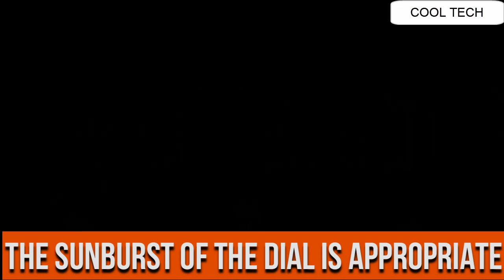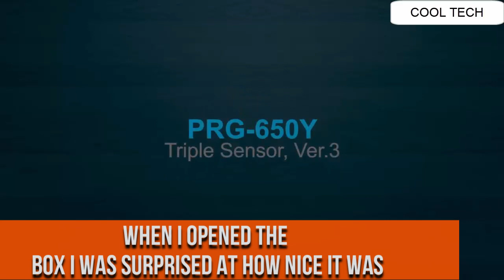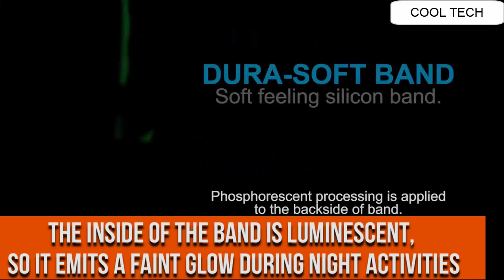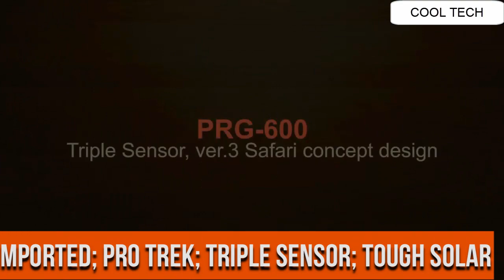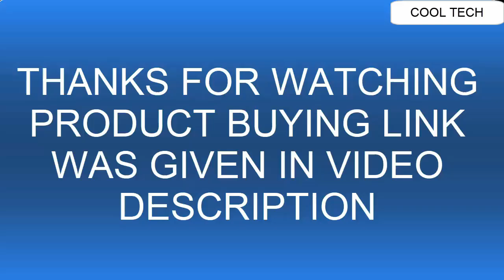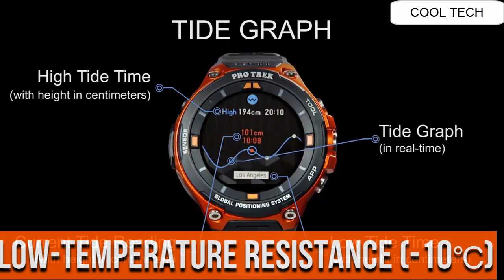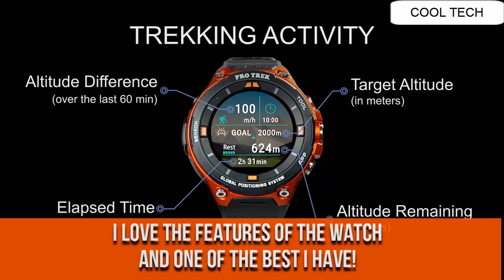Top 10 Best New Casio Pro Trek Smart Watches 2021 | Casio Pro Trek Watches For Men [2021]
Are You Looking for the Top 10 Best New Casio Pro Trek Smart Watches 2021 | Casio Pro Trek Watches For Men [2021]. You are in the Right Place.

15.Casio WSD-F10 Smart Outdoor Watch
14. Casio Smart WSD-F21HR

13.CASIO PROTREK PRX-8000YT-1JF

12.CASIO PROTREK PRG-270

11.CASIO PRO TREK Smart WSD-F20A

10.CASIO PRO TREK PRW-60

09.CASIO PRO TREK PRG-650Y

08. Casio Pro Trek PRW-7000X-1JR

07.Casio Men's Pro Trek PRW-3000-1CR

06.CASIO PRO TREK PRG-600-ICR

05.CASIO Pro Treck PRW 2500-ICR

04.Casio PRO TREK Smart WSD-F30

CANADA:
03. Casio PRO TREK PRW-50Y

02.Casio PRO TREK Smart WSD-F20A

01.CASIO PROTREK PRO Trek WSD-F30-RG